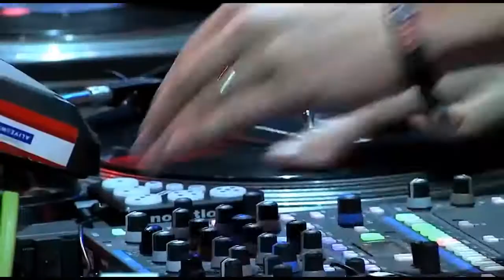Raptors Halftime Show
Raptors Halftime Show   DJ Jazzy Jeff, Skratch Bastid, Hedspin & Four Color Zack